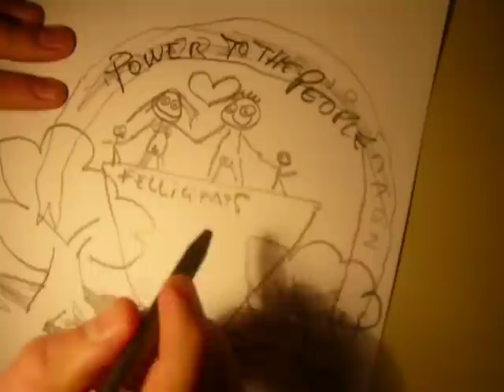power to the people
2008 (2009 ahora, a ver si esta vez lo conseguimos) año de la conciencia y la libertad.
Viva, ame, medite, despréndase, aprenda un oficio nuevo, cultive sus tomates, apague su televisor!
la tortura debe estar prohibida
ninguna detención sin cargos
presunción de inocencia
derecho a la privacidad
derecho a protestar
Libertad de palabra
2008 A year for a bigger consciousness, awarness and freedom.
Live, love, meditate, be unattached, lern new skills, grow your own tomatoes, turn off the tv set!
ban to torture
no detention without charge